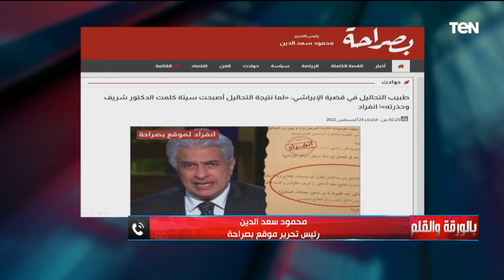مفاجآت مدوية في فضية وفاة وائل الإبراشي..رئيس تحرير بصراحة يكشف مستجدات خطيرة: بيعالجوا وهو بيدخن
• تابعوا الصفحة الرسمية للإعلامي نشأت الديهي على الفيسبوك ➭